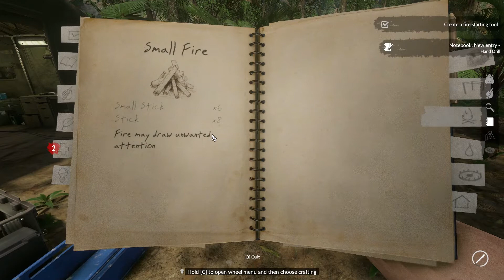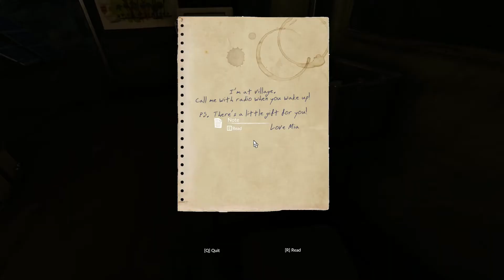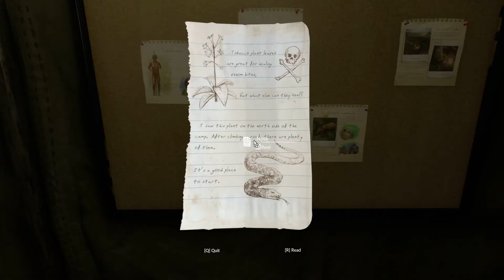Caffeinated Impressions - Green Hell